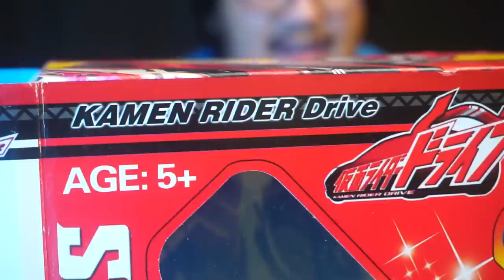START YOUR ENGINE!! EH MOGOK!! MURAH BANGET BRE!! DX DRIVE KW VS ORI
ini yang kalian pengen kan? kamen rider drive ori vs kw?
bentuknya udah sama bangettt! tapiii!!! ah sudahlah!!!